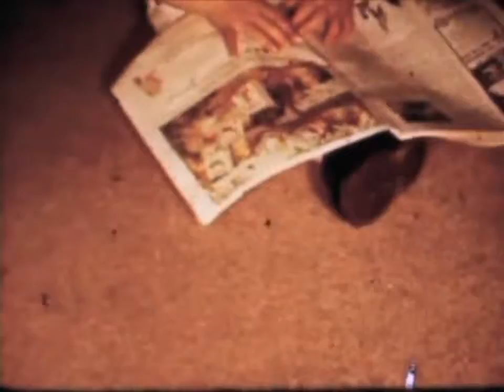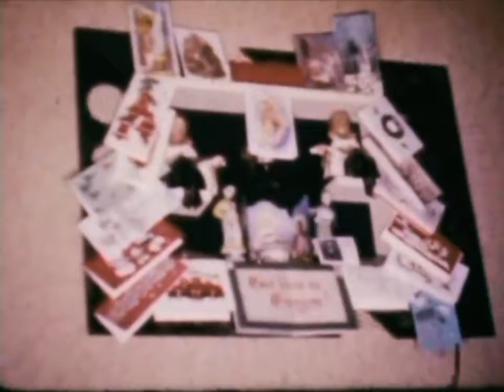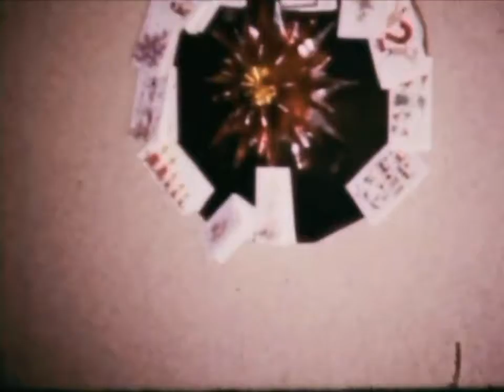Doug's LOST 8mm Revised HD 2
Doug Tocci's LOST 8mm Revised HD 2